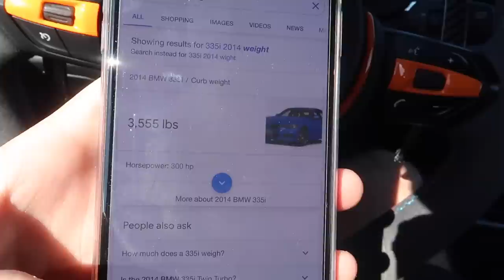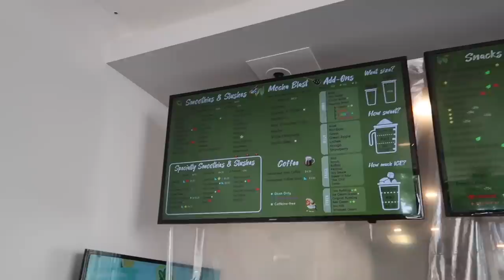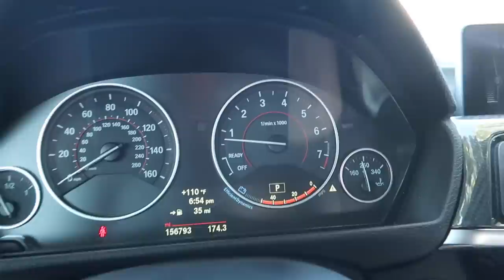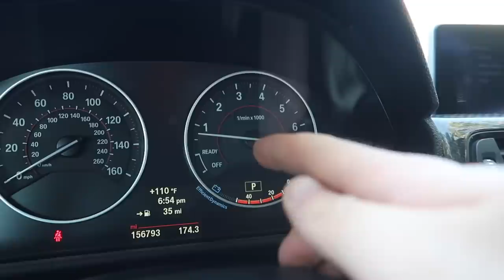BMW F32 435I VS F30 335I! - POV DRIVE! (INSANE RACE!)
LAST DAY TO ENTER FOR THE CARBON PADDLES!

MW 435I MOD LIST:
KiesMotorsports (NOUR5)
BurgerTuning
ShineArmor (NH10)
AzaAutoWheel
Suvneer
Valvetronic (NOUR)
FitedRacing
TireWheelZone